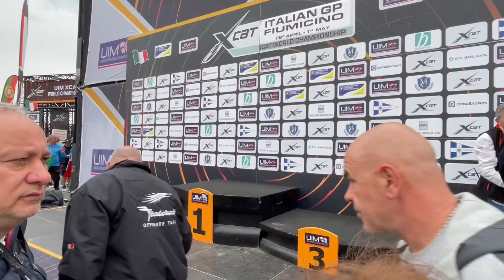Record mondiale offshore per Maurizio Schepici e Mario Petroni a bordo del "Tommy One"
Grande la soddisfazione dei campioni: "Non abbiamo mai mollato perchè ci tenevano tantissimo a compiere quest'impresa"

Con una velocità media di 85 nodi e dei picchi tra i 95 e i 100 nodi, Maurizio Schepici e Mario Petroni, a bordo del potente "Tommy One" hanno conquistato il record mondiale offshore sulla tratta Fiumicino-Civitavecchia-Fiumicino, coprendo un percorso di 60 miglia nautiche circa nel tempo incredibile di 37 minuti.